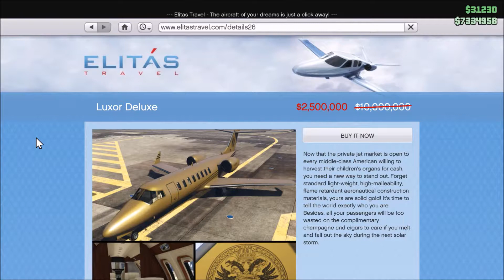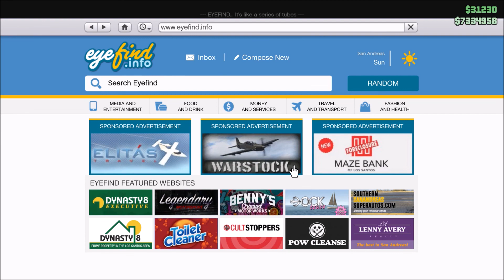GTAV | خصومات الجمعة السوداء | افضل يوم للشراء ؟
كلمات دلالية :
[قراند][قراند5][قراند اونلاين][قراند هاك][قراند حياة واقعية][مود الحياة الواقعية]
[ملابس قراند][قراند تجارة][قراند مصانع][قراند نايت كلوب][قراند كازينو]
[قلتش][قلتش قراند][قلتش فلوس قراند][قلتش الغواصة][قلتش اسلحة قراند]
[شبح قراند][اسرار قراند][قراند6][جراند5][قراند 5][تحديث قراند][تحميل قراند]